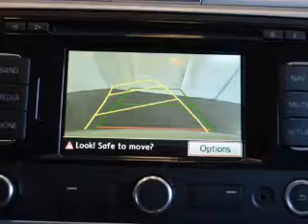2015 Volkswagen CC - Bedford OH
Year: 2015
Make: Volkswagen
Model: CC
Trim:
Engine: 2.0 L, 4 cylinder
Transmission:
Color: White
Mileage: 11
Address:
250 Broadway